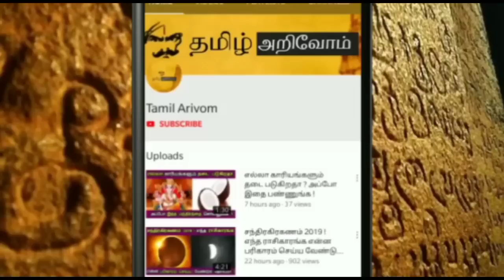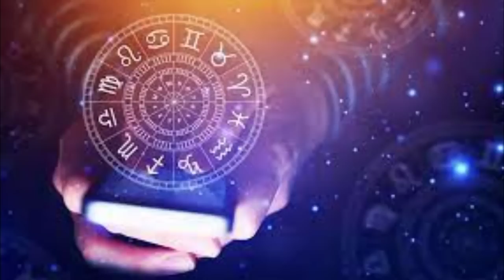நாளை ஞாயிற்றுகிழமை ஆபத்து ! தனுசு ராசி 1 நாள் உஷாரா இருங்க ! உங்கள் விதி ஒரே நாளில் மாறும் !